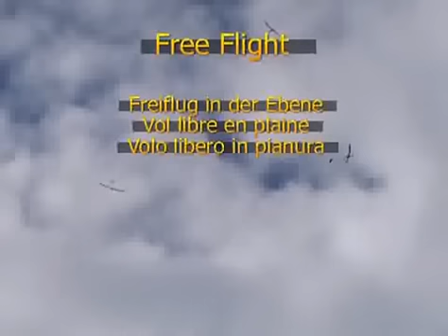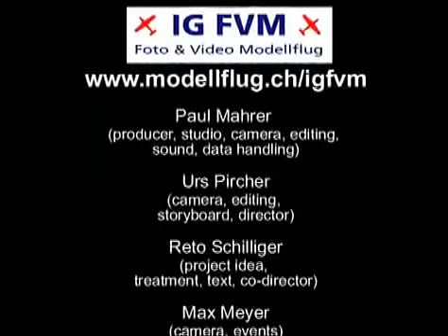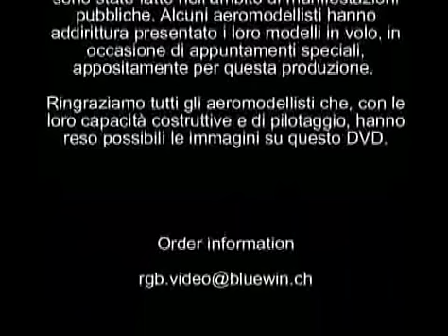Free Flight / Freiflug (2/9)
English:
Chapter 2 of the DVD „Scenes from Model Flying # 1" (2004/2005).
A project by the Swiss special interest group „Aeromodelling Foto and Video" (IG FVM) to convey the dynamics, beauty and poetry of aeromodelling at static aeromodelling exhibitions.
Produced by RGB Video.

Deutsch:

Kapitel 2 der DVD „Szenen aus dem Modellflug #1" (2004/2005).
Ein Projekt der Interessengemeinschaft Foto und Video Modellflug (IG FVM) zur Vermittlung der Dynamik, Faszination und Poesie des Modellflugs auf statischen Ausstellungen.
Produziert durch RGB Video.